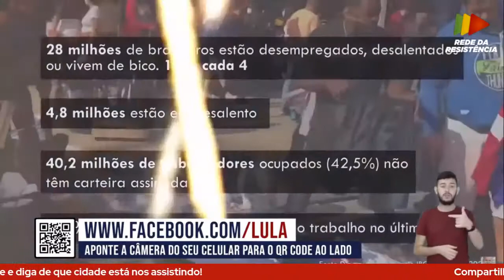Assista agora a plenária de Lula com o movimento sindical brasileiro!